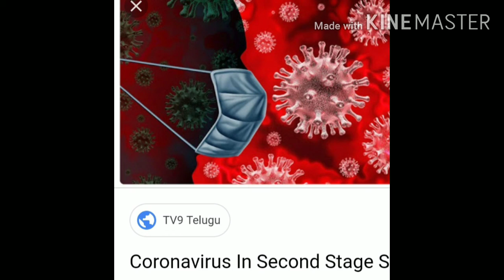Coronavirus in second stage...be aware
This video is based on how to prevent coronavirus